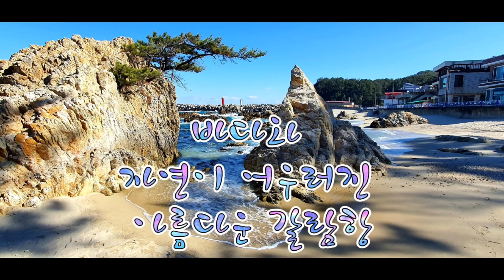바다와 자연이 어우러진 갈람항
행복이란
큰
바다와 같다.

홀로
존재하지
않는다.

다 함께
행복해지기
위해서

나 부터
먼저
행복 하자!

내 삶을
기쁘게
만들자!

2022년
2월 5일
강원도
삼척시
바다와 자연이
어우러진
아름다운
갈람항에서...